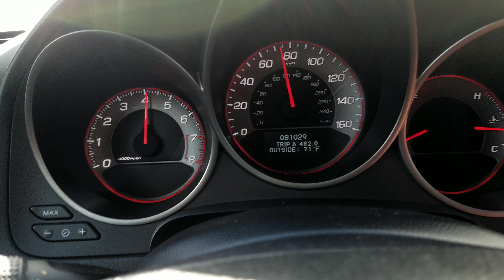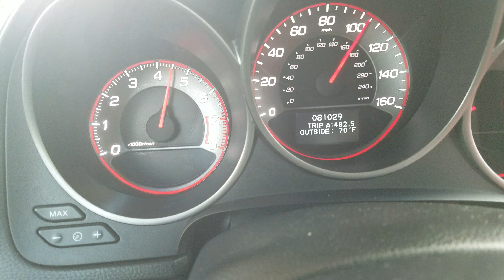2008 tl type s cabin drone test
08 tl type s testing the cabin drone with tsudo jpipe and exhaust